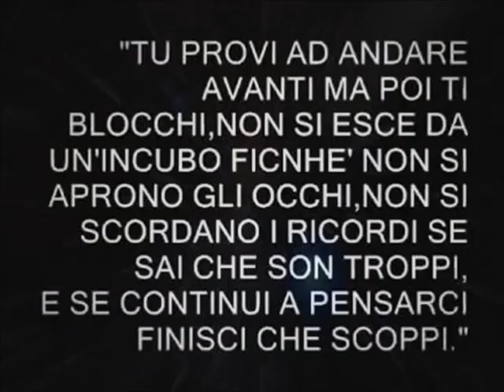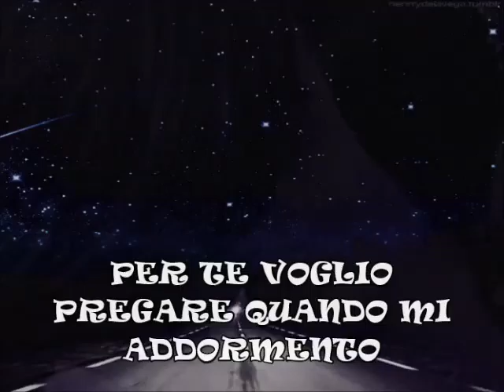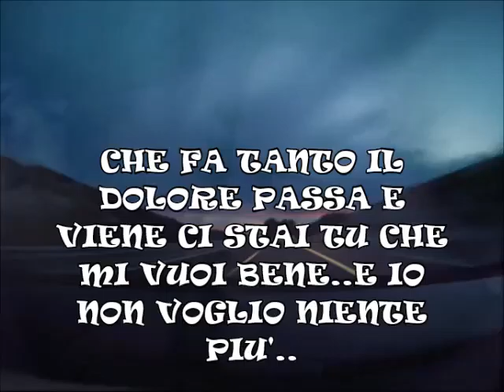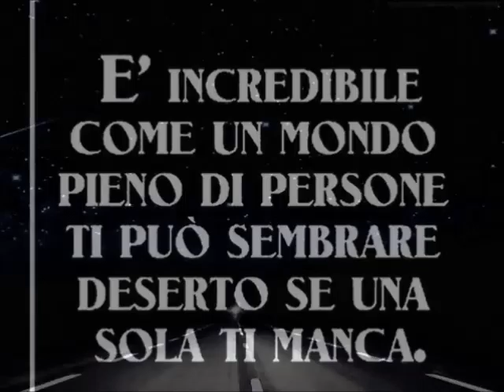~♡`♥~NINO D'ANGELO PE TE~♡`♥~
LE CANZONI DI NINO D'ANGELO,LE POSSONO ASCOLTARE SOLO PERSONE CHE HANNO L'ANIMA.. by stregaeffe